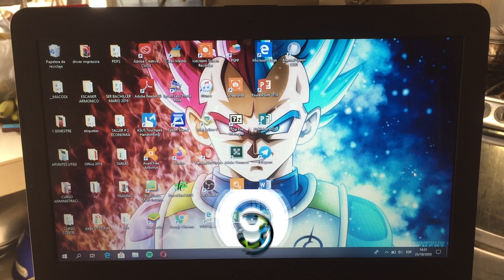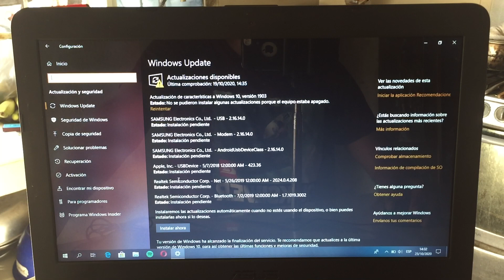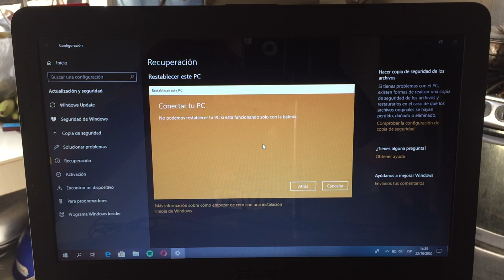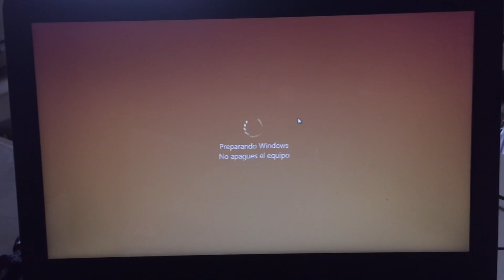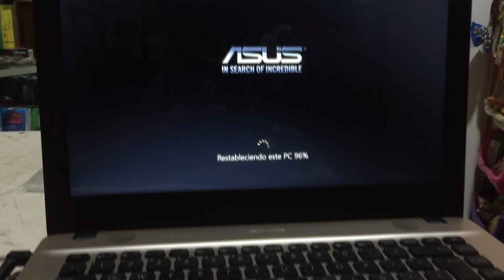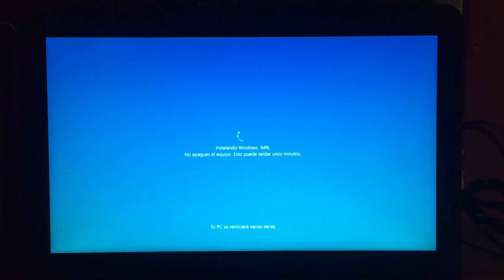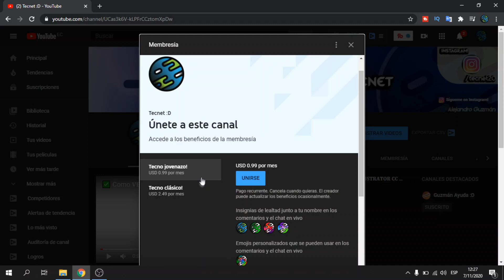✅Cómo 𝐅𝐎𝐑𝐌𝐀𝐓𝐄𝐀𝐑 Laptop/Pc (No🚫USB- 💿)#1 Windows 10 - All Models - Estado de Fábrica - (FUNCIONAL)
Hola chicos! En esta nueva ocasion te vengo a compartir un Tutorial acerca de como poder Formatear, ya sea tu laptop o Pc con Windows 10, este metodo es completamente seguro y uno de los más eficientes :)

Tambien no olvides!

¡Escribeme en Telegram!📷

💬Nota: Si quieres un saludo en mi proximo video, se el primero en comentar que yo te veré y te mandaré saludos en mi proximo video ;)

→ 🌐 Zona Informativa 💬

Se llama “formateo de disco duro”, o simplemente llamado “formateo”, a la secuencia de operaciones realizadas con el fin de restablecer un disco duro, una memoria USB o cualquier dispositivo que contenga datos, a su estado original, borrando, de forma no definitiva, los datos que este contiene ;)

(En este video no hay links de descarga adicionales ) pero, ten en cuenta esto:

Todos nuestros links son de acceso directo, sin molestos acortadores ni publicidad engañosa. Si te gusta nuestro contenido, apoyanos para seguir creando más videos.

© Licencias de música →

"RetroBlue - Nothing" está bajo una licencia Free To Use on YouTube

 Lα cσρiα ∂є єsτє vi∂єσ sєrá ∂єทυทciα∂α.